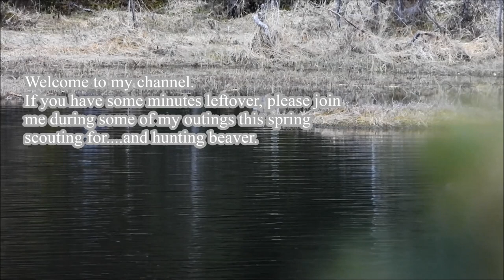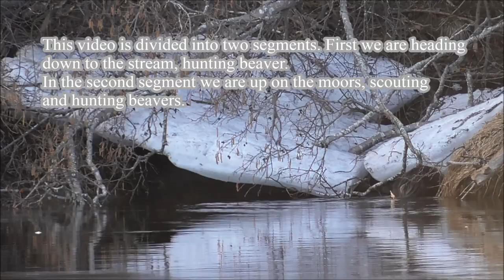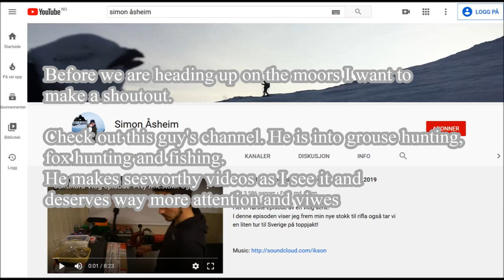Beverjakt 2020/Beaver hunting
Jeg har vært på beverjakt flere ganger i løpet av våren.
Følg med ut på beverjakt.
I have been out hunting beaver several times this spring. Follow me along, during my outings.